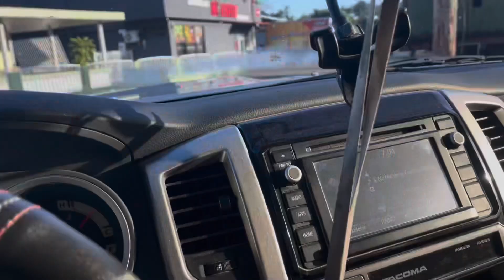Pesca en kayak… lago la plata Naranjito PR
Nos fuimos a pescar para el lago la plata por el área de Naranjito en busca de tucunares de buen tamaño .. no tuvimos ninguno de buen tamaño pero la pase bien y me divertí un rato !